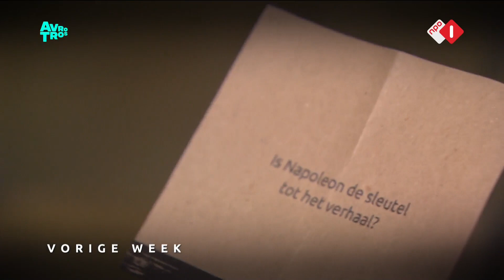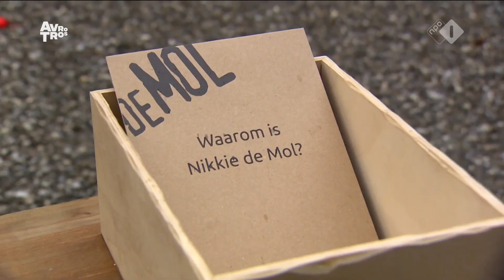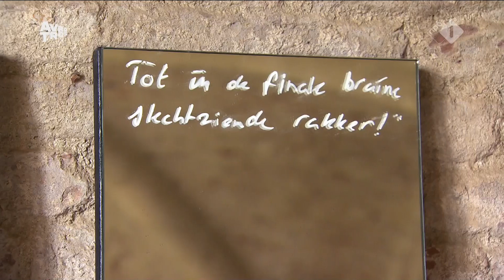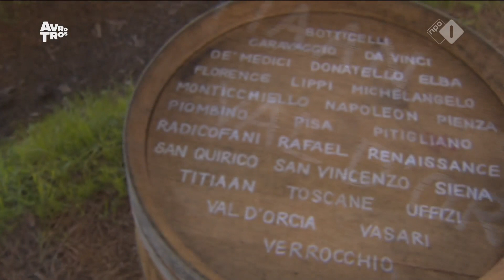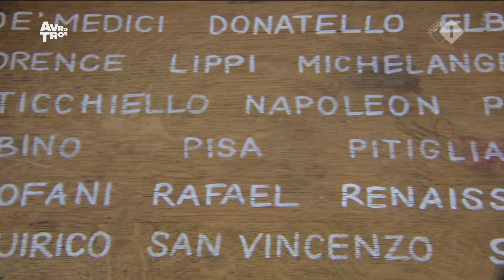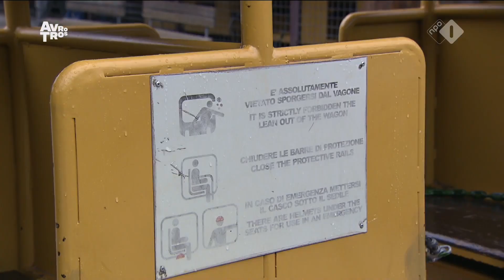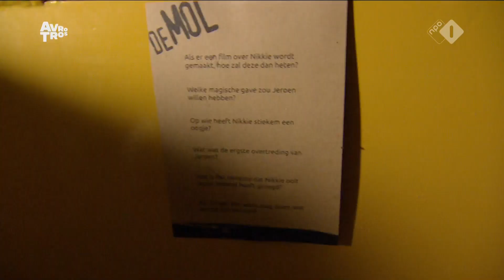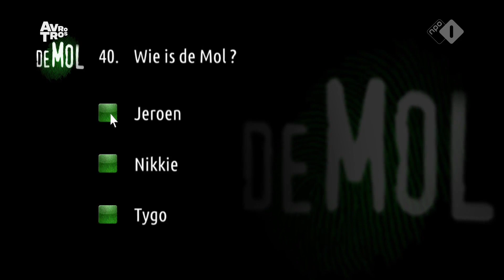Wie is de Mol (The Mole) Anniversary season E07 with English subtitles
DO NOT COMMENT WITH NAMES WHO YOU SUSPECT OR GOT CUT!
THEY WILL BE DELETED
Leave a few enters with dots so you need to click more to read the spoilers.

(Comments met namen over wie de mol zou kunnen zijn of wie eruit ligt zonder een aantal enters ertussen zodat het niet direct te zien is, worden verwijderd!)

Or

and I will be eternally grateful!